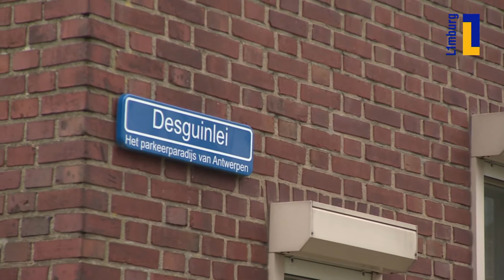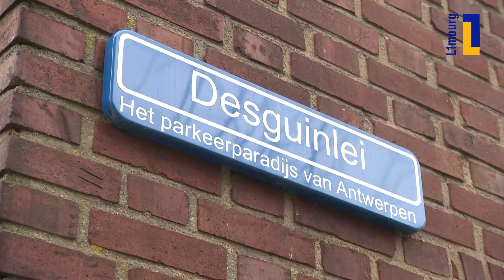Óngerwaeg zet de auto neer op het parkeerparadijs van Blitterswijck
Henk Snijders zit eigenlijk thuis in een vergadering, maar hij staat ons op een bijzonder sympathieke wijze te woord.

Want Henk vertelt ons een hilarische anekdote over zijn wederhelft en haar avontuur in Antwerpen. Vandaar ook dat wel heel aparte straatnaambord op de gevel van het huis!